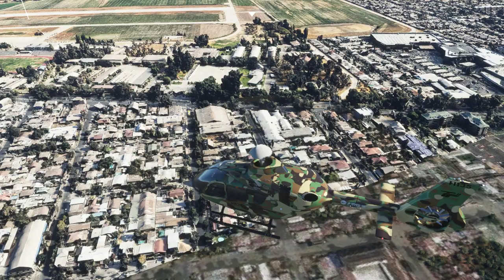MFS2020 BASE AÉREA EL BOSQUE FOTOREAL (LO MÁS CERCANO A LA REALIDAD)